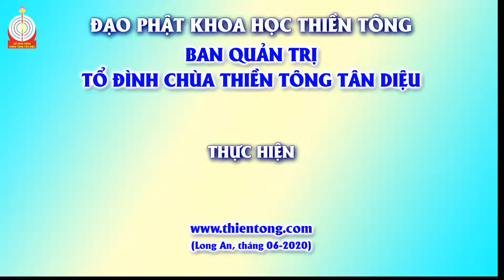Lễ truyền Bí Mật Thiền Tông 14.06.2020